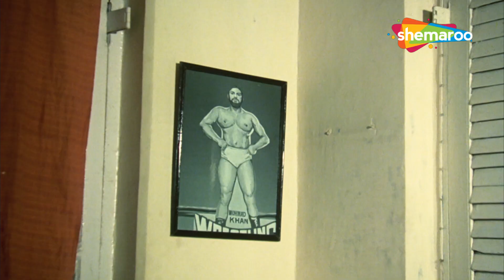हम तुमको अब करेले का रस पिलायेगा | Aruna Irani, Mithun Chakraborty, Shashi Kapoor | SCENE (HD)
भाई प्रेम, विजय और रवि खुश हैं, लेकिन जब प्रेम मारा जाता है तो उनका जीवन बदल जाता है। रवि को अपने परिवार को एक दुष्ट व्यक्ति धर्मपाल से बचाना होगा, जबकि विजय सपना के साथ व्यस्त है।

Brothers Prem, Vijay and Ravi are happy, but their lives change when Prem gets killed. Ravi must save his family from an evil man, Dharampal, while Vijay is preoccupied with Sapna.

Movie Name - Ghar Ek Mandir (1984) घर एक मंदिर
Star Cast - Mithun Chakraborty, Shashi Kapoor, Moushumi Chatterjee, Kader Khan, Shoma Anand, Prem Chopra, Raj Kiran

bolo jai seeta ram, kab se khada main tere liye, mithun chakraborty, moushumi chatterjee, new hindi movie, shashi kapoor, kader khan, prem chopra

Bollywood Comedy
Follow us on: